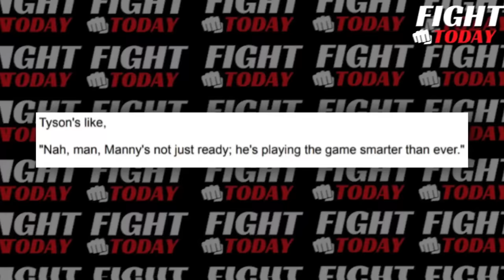Terence And Floyd REACTS On Manny Pacquiao NEW TRAINING FOOTAGE With Mike Tyson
Get ready for a boxing sensation as Manny Pacquiao gears up for an epic comeback, trained by the legendary Mike Tyson! In this thrilling video, we delve into Pacquiao's rigorous preparation for his 2024 return to the ring, aiming to dominate high-stakes bouts against top contenders like Terence Crawford and Floyd Mayweather.

Witness the buzz in the boxing community as we explore reactions from Mayweather and Crawford to this dynamic duo. Will Pacquiao's alliance with Tyson and his comeback strategy redefine his legacy in the boxing world?

Don't miss any updates on this sensational boxing journey.

Share your predictions and opinions in the comments below! Are you team Pacquiao-Tyson? 🗣️👊